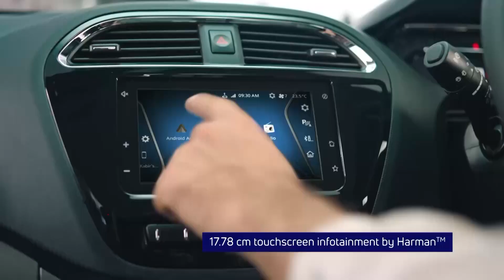IOH BAT KA HNYF WJZ IA U BRIEW BA SHUKOR BAN THEP KAM SORKAR